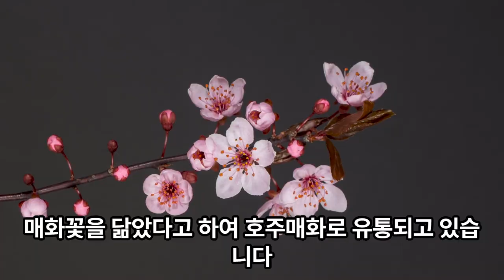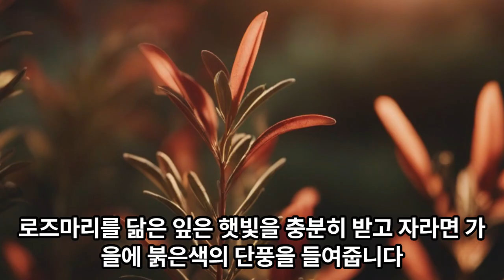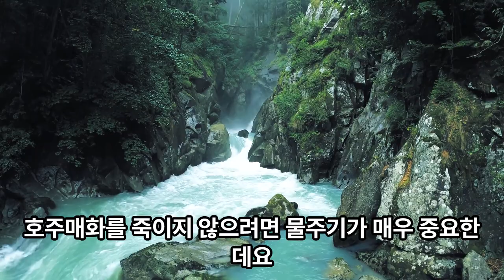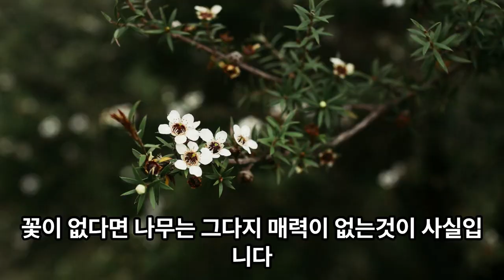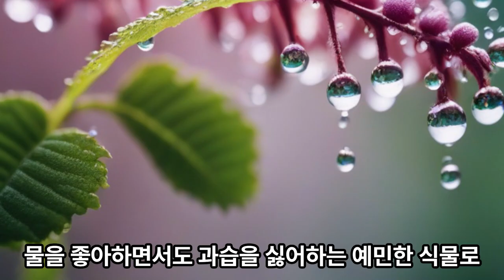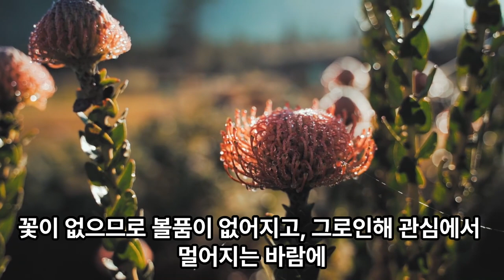호주매화 잘 키우는 방법, 총정리🪴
겨울철 화원에서 꽃에 반하게 되는 호주매화는 키우기 어렵기로 알려져 있는데요. 하지만 겨울부터 5~6월까지 오랜 기간 꽃을 볼 수 있는 매력적인 꽃나무입니다.